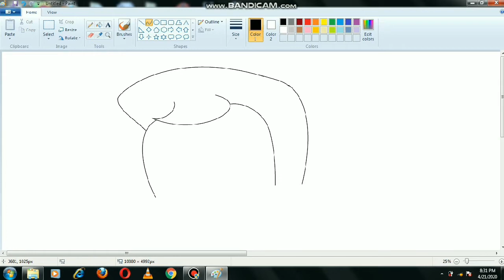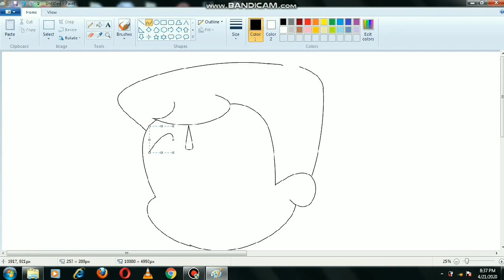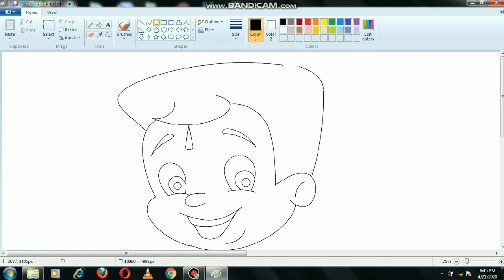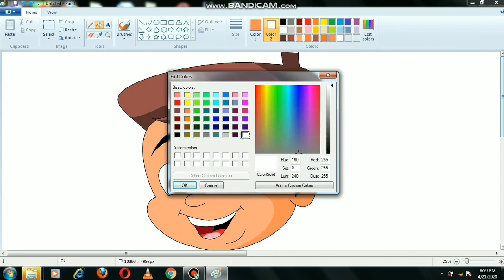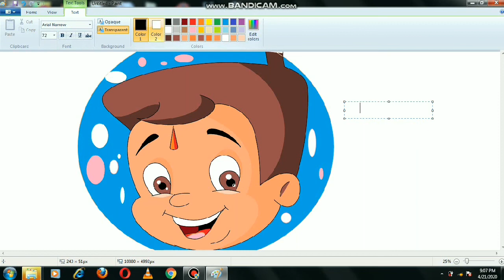How to draw Chhota Bheem in Ms paint (easy), how to draw Chhota Bheem on computer ,